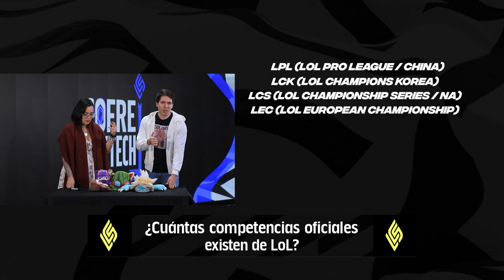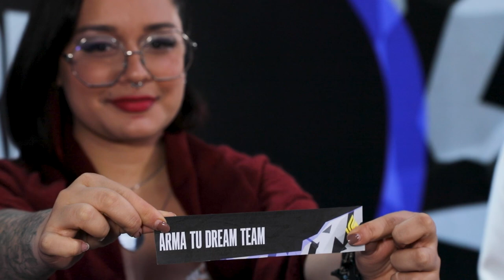Trivia Electrizante | LCS En Español | Cofre Hextech #9 | League of Legends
¿Qué tanto saben los casters de la LCSEnEspañol de League of Legends? Hoy pusimos a prueba a Jirall y a Lenore en una trivia electrizante.

¡No te pierdas la Gran Final de la LCS! Este sábado y domingo por lolesports.com